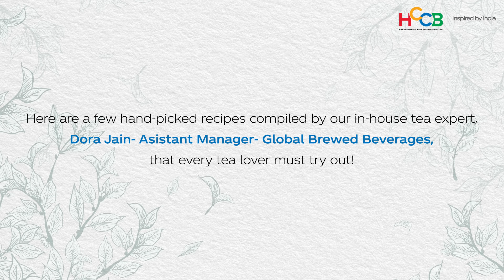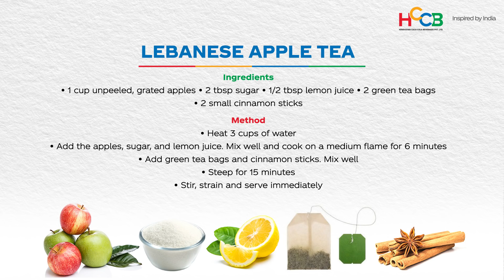DIY Tea Recipes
Happy Friday! As we continue to StayHomeStaySafe, our in-house tea expert has hand-picked a few must-try tea recipes to elevate your mood this long weekend.

Do let us know what recipe you are most excited to try out!